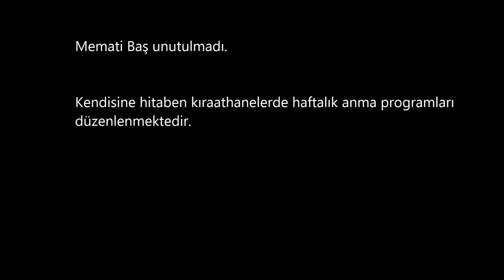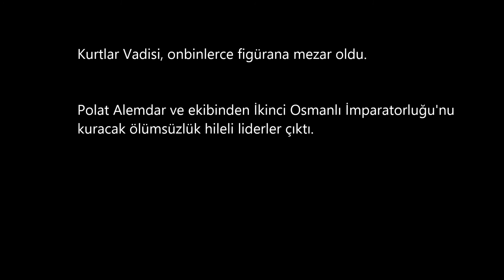Battlefield 1 - Valley of the Wolves (DLC) Ending